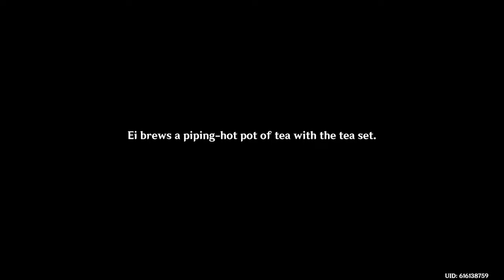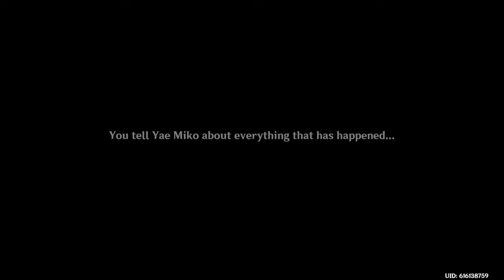Genshin Impact- Ei Story Quest (1080p)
Note: Though i am supppperrrr late on this factor, this is most for people who never gotten to this story guest meaning new players. Another factor for late post, due to my busy schedule between working and at home so ya.

[ Genshin Version 2.5]